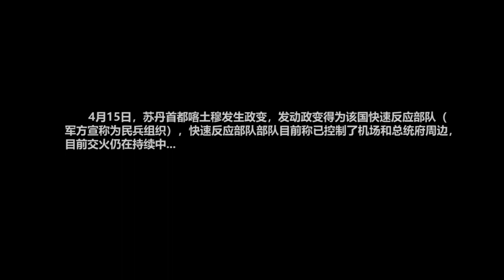Fighters are on the field! Video Summary and Editing of the Sudanese Capital Coup on the 15th